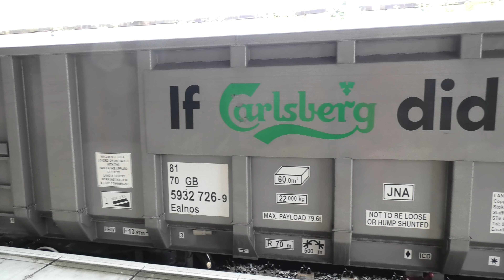If Carlsberg Did WAGONS! LOCO Workings at Crewe! Includes Unit Drags, Rolling Stock & Run-Arounds!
A great couple of hours here at Crewe with a few bonus locos moves not usually seen on a regular timetabled day.

See 37510 arrive from Old Dalby with a Class 730 unit delivery headed for Crewe CS.

70801/70811 are present working to/from Longport with 70801 running around though the station centre lines.

Also seen are a couple of 'Skips' on ArrivaTrains Wales rolling stock moves to/from Crewe CS.

All footage was from 21st July.